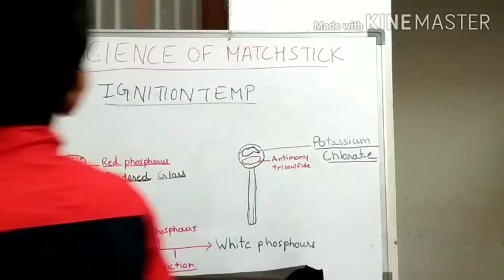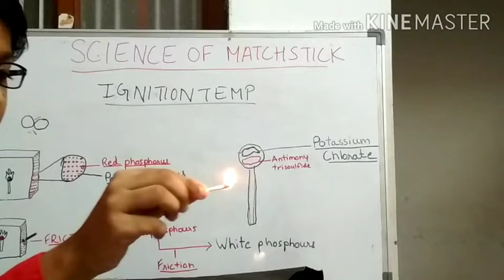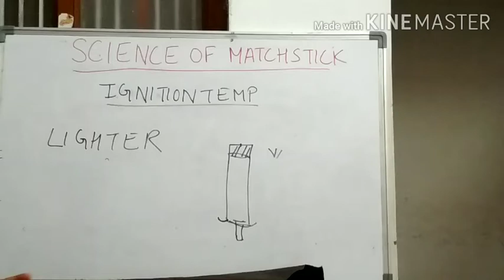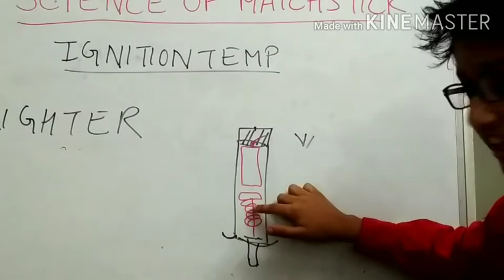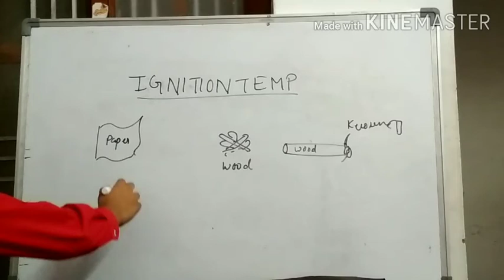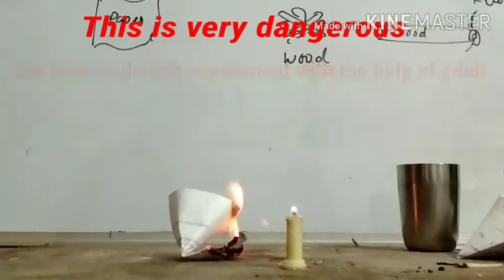Ignition temp, how matchstick burns, How Gas lighter work with experiment प्रज्वलन-ताप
Practical example and experiment